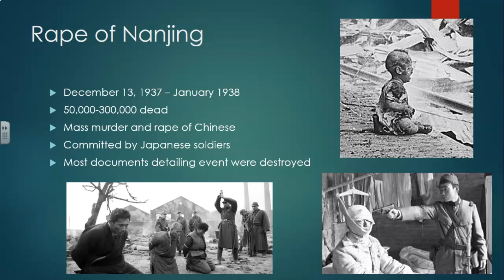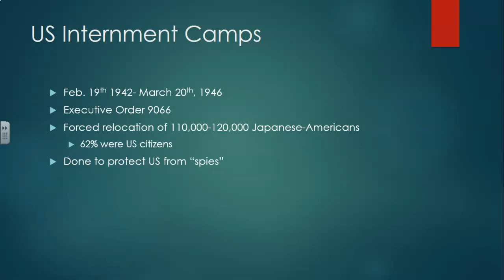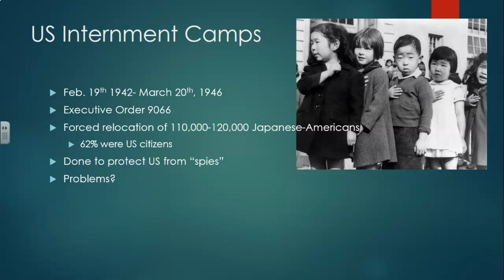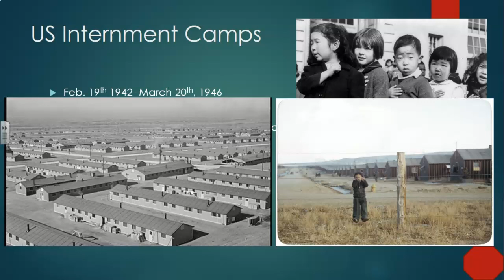World War II: Lesson 9